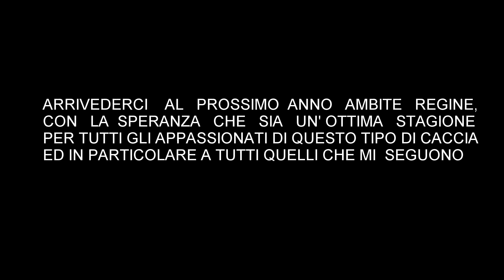"ULTIMA" Caccia alla Beccaccia in Sicilia 30 Gennaio 2020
Ultima Beccaccia della stagione 2019-20...che dire annata molto buona dalle mie parti, ricca di incontri  grazie ai miei ausiliari che si sono comportati egregiamente, Toty quasi otto anni con la sua esperienza e Lapo con la vigorosità di un cane prossimo ai tre anni con molta attitudine per la caccia alla Regina.